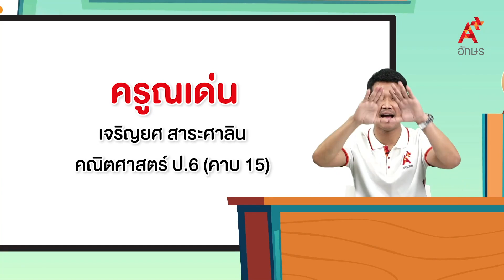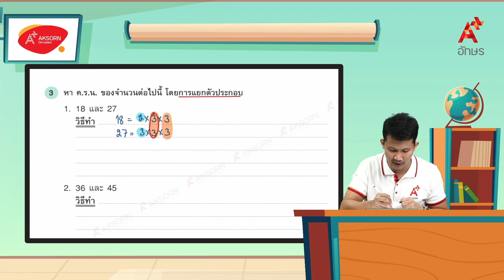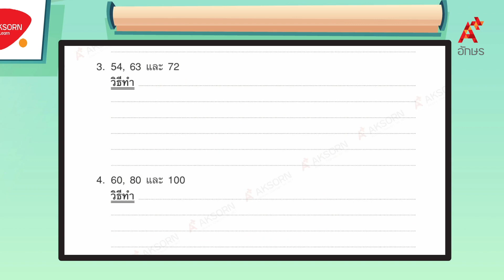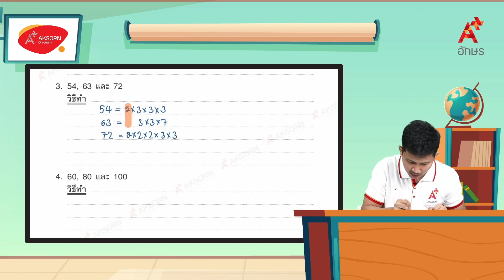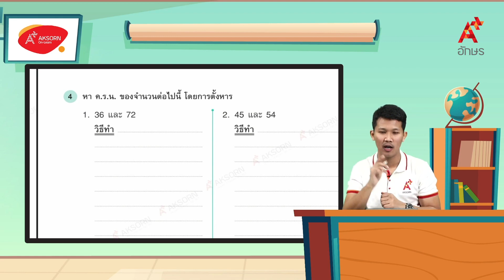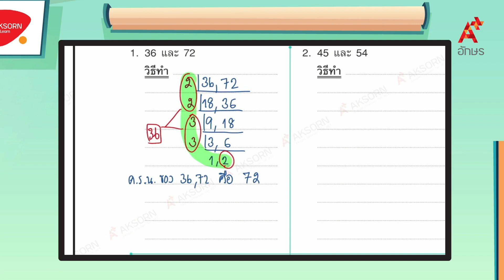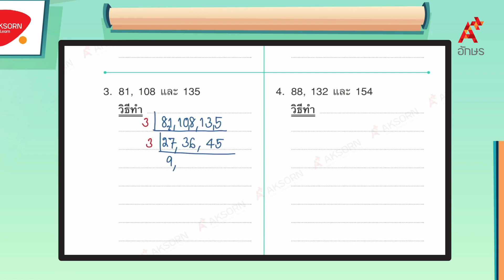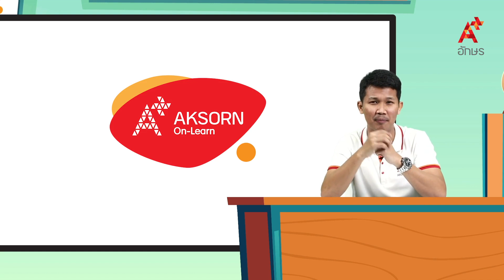ตัวคูณร่วมน้อย (ค.ร.น.) (4/4) | คณิตศาสตร์ ป.6 หน่วยที่ 1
คณิตศาสตร์ ป.6 เล่ม1 หน่วยการเรียนรู้ที่ 1 ห.ร.ม. และ ค.ร.น. ตัวคูณร่วมน้อย (ค.ร.น.) (4/4)